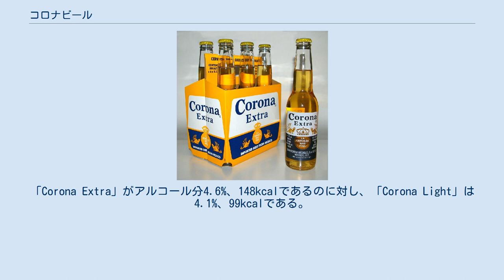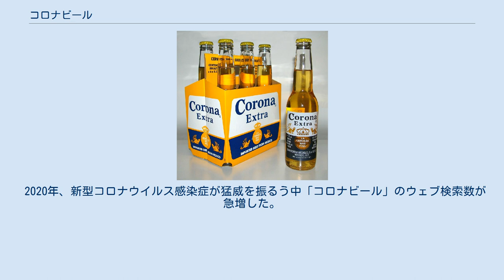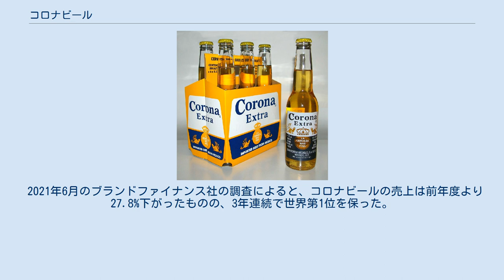コロナビール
コロナ・エキストラ（スペイン語: Corona Extra）とは、モデーロ（Grupo Modelo）が製造するメキシコビールの銘柄。
コロナ、コローナと corona の日本語転写は複数あるが、本記事では固有名称以外はアンハイザー・ブッシュ・インベブ・ジャパンが定める「コロナ」と記載する。
 米国のビール同様、軽い味わいが特徴である。
大抵の場合ジョッキやコップに注がず、栓を抜いた瓶からラッパ飲みされる。
広告に「このビールは、立って飲むのがお行儀です」というキャッチコピーもある。
 そのまま飲むほか、テキーラのように塩分を加えたりする。
また、8分の1程度に櫛形切りしたライムを瓶の中に押し込んで風味を付けて飲む方法もある。
過去には「ライムがなければコロナを飲むな」というキャッチコピーが広告に使われたことがある。
 コロナビールを作っているモデーロは1925年にメキシコシティで創業した。
コロナビールは1926年に発売された、同社の最初の製品のひとつである。
風味の劣化を防ぐために伝統的なビール瓶が茶色をしていたのに対し、コロナビールは売れ行きを優先して透明な瓶を使用した。
1940年前後には従来の紙のラベルを廃止して瓶に直接ブランド名を書き、また「Corona Extra」のブランド名を使用するようになった。
 1970年代から国際的に進出し、アメリカ合衆国のメキシコ移民の多い地域を対象に販売した。
しかしながらプエルトリコに同じ名前のビールがあったために法的な問題が発生した。
モデーロは最終的に1979年にプエルトリコのコロナビールを買収した。
1980年代にはさらに南米諸国やヨーロッパにも進出したが、スペインでは「コロナ」の名称がボデガス・トーレスのワインの商標名として登録済みであったためにここでも問題が発生した。
トーレスとの交渉は2014年に締結され、トーレスはワインの商標名としての「コロナ」を維持するが、モデーロは「Corona Extra」ブランドのビールを販売できることになった。
 1989年にアメリカ合衆国で「Corona Light」というライトビールの販売を始めた。
「Corona Extra」がアルコール分4.6%、148kcalであるのに対し、「Corona Light」は4.1%、99kcalである。
 1997年にコロナビールはハイネケンを抜いて世界でもっとも売れたメキシコビールのブランドになった。
 2013年にモデーロはベルギーのアンハイザー・ブッシュ・インベブの子会社になった。
 アルコール度数はすべて4.5%。
 コロナビールは「Find Your Beach」をうたい文句として、夏に海岸で飲むものというイメージで売り出している。
日本では2018年から神奈川県葉山町森戸海岸でイベントを開催し、2021年にはビーチハウス「Casa Corona」を期間限定でオープンした。
しかしながら日光の中でライムが皮膚につくことによって植物性光線皮膚炎 (Phytophotodermatitis) をおこす可能性があり、「メキシカンビール皮膚炎」と呼ばれることもある。
 2020年、新型コロナウイルス感染症が猛威を振るう中「コロナビール」のウェブ検索数が急増した。
コロナビールは、コロナウイルスとは無関係だが、「コロナ」という名称から何らかの連想をした検索が増えており、検索エンジンの傾向を示す「グーグル・トレンズ」によると、2020年1月18～26日にかけて「corona beer virus（コロナ、ビール、ウイルス）」のGoogle 検索が、世界で2,300%上昇した。
 一方で風評被害も見られ、同年1月～2月だけで約2億2100万ポンド（約310億円）の売上が失われた。
ビールを飲むアメリカ人のうち「現在はいかなる状況下でも、コロナビールを買わない」と回答した人が38％に上った。
モデーロは販売の落ち込みを否定していたが、メキシコ政府からの不要不急の産業の停止要請を受け、2020年4月5日からの操業を取りやめると発表した。
また、ビールの生産過程でできる、エタノールを使った殺菌ジェル30万本を寄付するなど、新型コロナウイルス対策に貢献すると発表した。
 2021年6月のブランドファイナンス社の調査によると、コロナビールの売上は前年度より27.8%下がったものの、3年連続で世界第1位を保った。